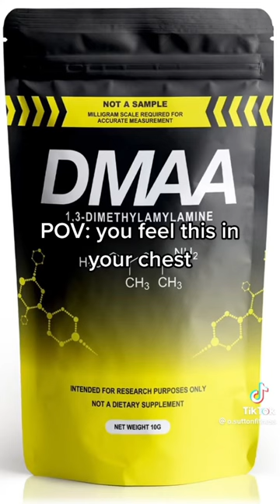When you feel these in your chest